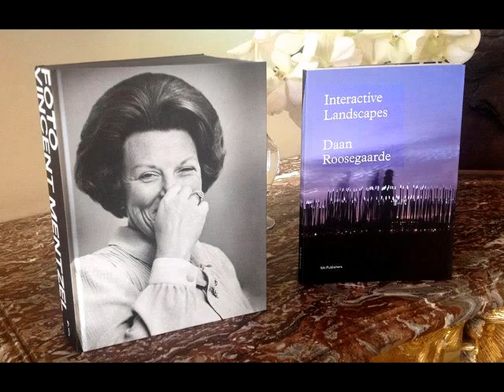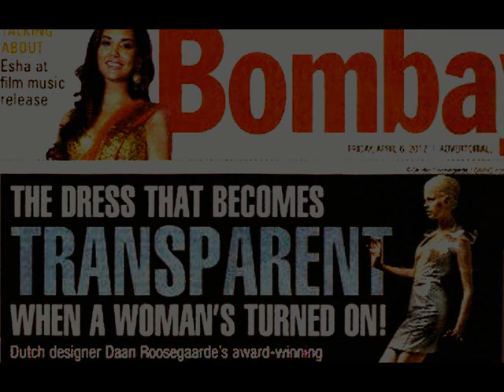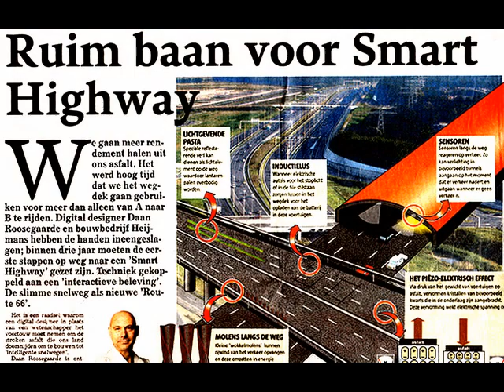Daan Roosegaarde:"Flikker op met die mening"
- De waarde van meningen wordt zwaar overschat;
- streven naar gelijk is verspilde energie;
- vooruitgang is vooral een kwestie van doen;
- groeien vereist loslaten en
- "een beetje porren" kan geen kwaad

Enkele frappante overeenkomsten tussen kunstenaar, entrepreneur en ontwerper  Daan Roosegaarde (1979) en psychoanalytisch psychotherapeut Maarten Spaanderman (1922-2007).

Dit viel op te maken uit het gesprek dat Wilfried de Jong op 1 september jl. tijdens het VPRO-tv-programma 'Zomergasten' met Daan Roosegaarde had.

Een ander wordt extra onderstreept en verhelderd door een compacte selectie die zich beperkt tot dat wat Roosegaarde specifiek vertelde over zijn manier van werken.

Gelardeerd met beelden van een dwarsdoorsnede van zijn creaties en een fragment van 'Music for Airports' van Brian Eno.

Een overzicht van de inzichten van Maarten Spaanderman is elders op Youtube te vinden en gebundeld in: 'De wachtkamer van het onbewuste'.